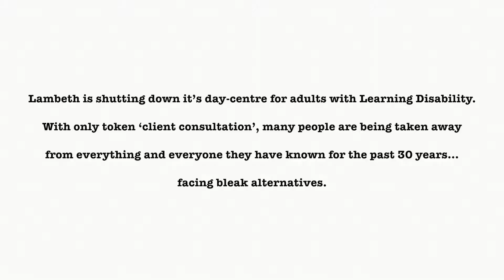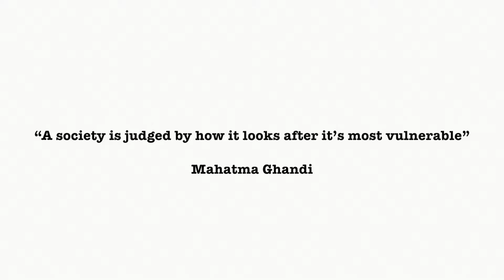Oi, Lambeth - Draft 01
This video is about Oi, Lambeth